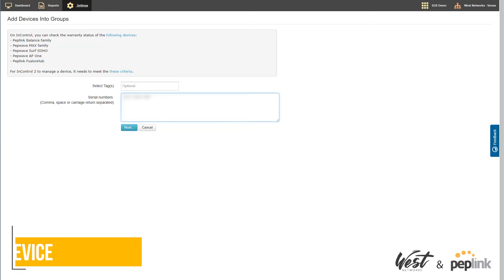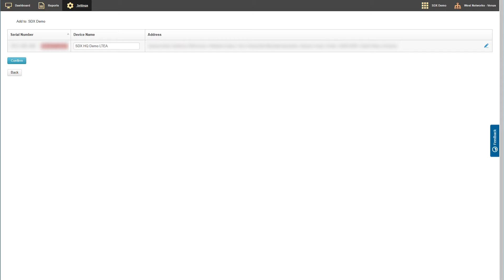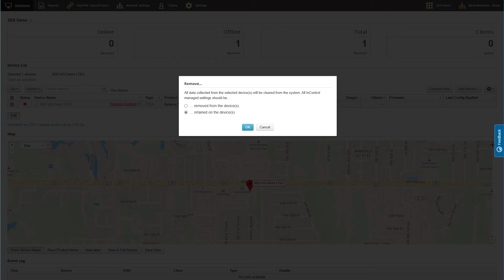Tutorial: Add & Remove Devices - InControl 2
Peter from West Networks walks you through Adding and Removing Devices with InControl 2.

ADDING DEVICE: 0:14
While in your Dashboard view, follow these steps:
1. Top menu, select "Settings" then Click "Add Devices".
2. Add Information: Add the device Serial Number, and add Tags to describe your device.
3. Click "Next" at the bottom.
4. Name your Device.
5. Click "Confirm".
6. Going back to the Dashboard, you will see your new Device.
7. Note: if you want to edit/add/remove your Tags on your device
          - Click "Edit" and select the device.
          - Click "Tags" tab, you will see the options to edit/add/remove them.

REMOVING DEVICE: 1:45
1. Before removing a Device: Check to see if it is in a SpeedFusion Tunnel
          - Go to "PepVPN / SpeedFusion" in the top menu
          - Click "Configuration" this will show if the device is in a Tunnel or not.
2. Go back to the Dashboard
3. Click "Edit" under the list of devices, on the left of the screen.
4. Select the device you want to remove.
5. Click "Actions"
6. Click "Delete".
7. The option to remove data or keep data is given then Click "Ok" to remove the device.